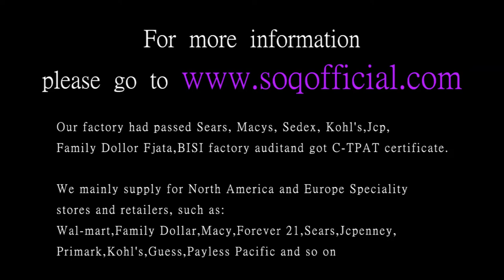Ma Xun new European and American wish hot fashion creative cross border EASY heart shaped diamond ri